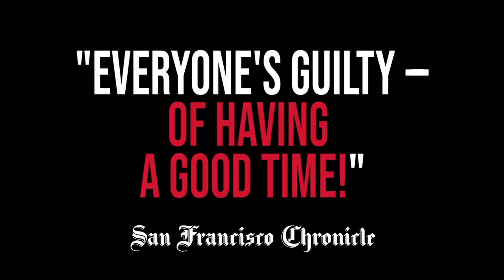CLUE - THE MUSICAL 2024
A Hilarious Farce-Meets-Murder Mystery

CLUE, based on the iconic 1985 Paramount movie which was inspired by the classic Hasbro board game, is a hilarious farce-meets-murder mystery. The tale begins at a remote mansion, where six mysterious guests assemble for an unusual dinner party where murder and blackmail are on the menu. When their host turns up dead, they all become suspects. Led by Wadsworth – the butler, Miss Scarlett, Professor Plum, Mrs. White, Mr. Green, Mrs. Peacock, and Colonel Mustard race to find the killer as the body count stacks up. Clue is the classic whodunit murder mystery musical comedy that will leave both cult fans and newcomers in stitches as they try to figure out...WHO did it, WHERE did it happen, and with WHAT weapon! You’ll be laughing throughout as they solve the crime!